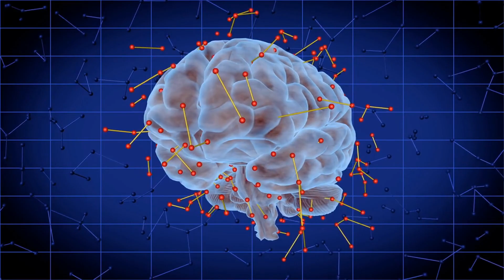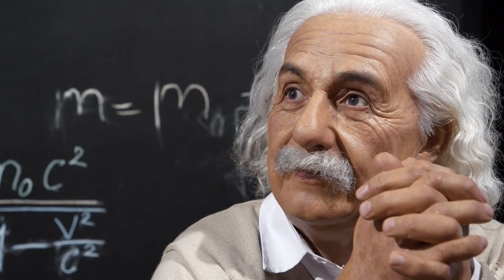Mind-Boggling Scientific Breakthroughs From Teleportation To Gene Editing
Get ready to enter a world of science that you never imagined possible as we explore the most mind-boggling scientific breakthroughs of our time. From teleportation to gene editing, this video takes you on a journey through the most extraordinary discoveries that are revolutionizing the way we understand the world. You'll discover how scientists are harnessing the power of quantum mechanics to teleport particles across vast distances, and how gene editing technology is enabling us to manipulate the building blocks of life itself. With stunning visuals and clear explanations, you'll gain a new appreciation for the power and potential of science. So join us as we dive into the fascinating world of scientific breakthroughs, and get ready to have your mind blown!